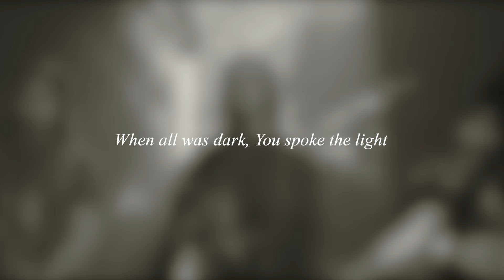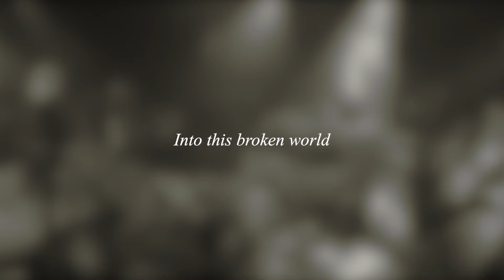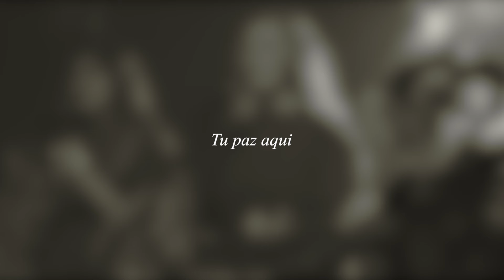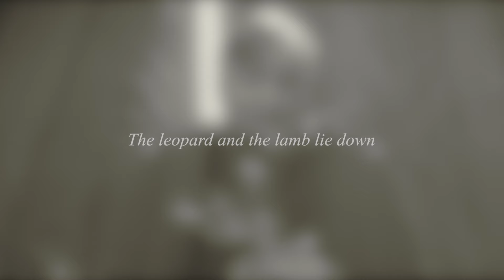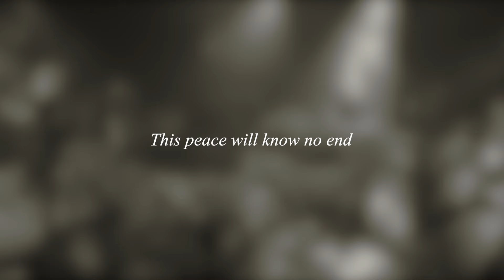Shalom - Vineyard Worship [Lyric Video]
Official Lyric Video for 'Shalom'' by Vineyard Worship featuring Anabeth Morgan, Carlabigail Hernandez & David Ruis

Lyrics

When all was dark, you spoke the light
Your goodness formed the world
We chose the fruit of suffering
Oh how we need

Shalom, shalom
Tu paz llena el vacío
Cristo estás aquí

You wrapped Yourself in flesh and came
Into this broken world
Now all creation sings Your name
As You restore the world

Your peace
Your peace is here
Tu paz
Tu paz aqui

The leopard and the lamb lie down
This peace will know no end
You are the light that fills this world
You fill the world

Written by: C. Hernandez, A. Morgan, D Ruis, T Ruis